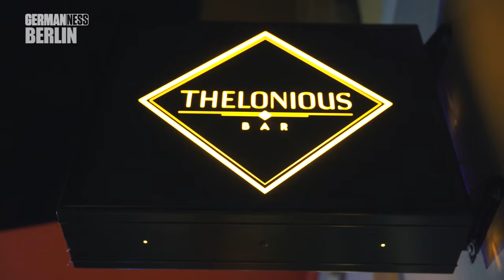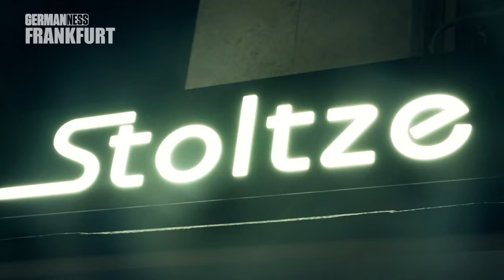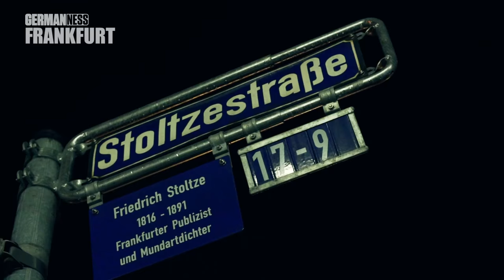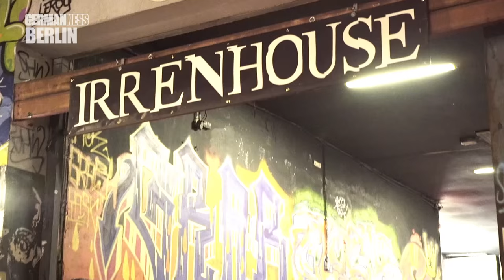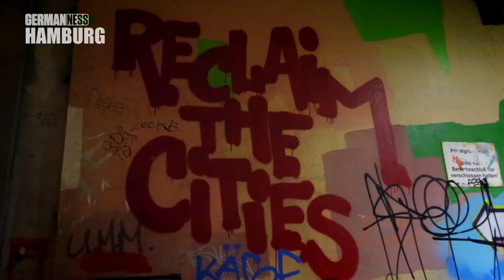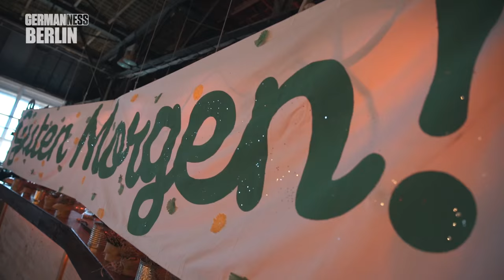Die besten Bars und Clubs Deutschlands || Best-Of GERMAN-NESS (3/4)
Verrückte Menschen machen besonders verrückt Party. Deswegen habe ich die besten und außergewöhnlichsten Weggehtipps Deutschlands für euch hier zusammen getragen!

POWERED BY ► Expedia.de